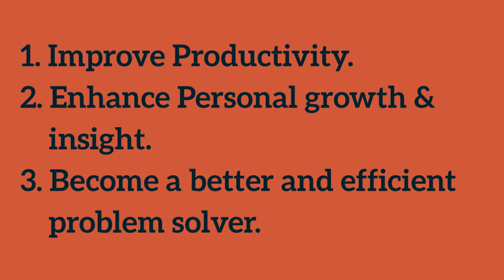ONLINE WORKSHOP V - FLYERS : CONFLICT MANAGEMENT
In This Video Pavan Speaks on ONLINE WORKSHOP V - FLYERS : CONFLICT MANAGEMENT

In corporate life, he has worked in both Indian and multinational organizations in leadership positions. He has been instrumental in the areas of business growth, managing transition, merger and acquisitions and in establishing and managing new business streams. Pavan specialises in conducting leadership transformation initiatives within organisations. Also, he has conducted international workshops in South East Asia, USA, UAE, Canada, Africa, Sri Lanka & Germany. He is regularly called as a guest speaker /key note speaker in senior leadership retreats and national and international seminars.

Pavan Bakshi
CEO, Chief Facilitator and Executive Coach,
Prime Meridian Consulting India Private LimitedIn